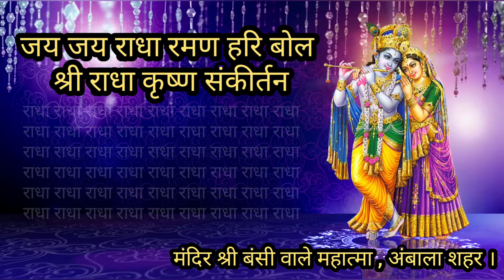जय जय राधा रमण हरि बोल ।। Jai Jai Radha Raman Hari Bol ।। Sankirtan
श्री राधा अष्टमी की आप सबको बड़ी-बड़ी शुभकामनाएं । आज सुबह जय जय राधा रमण हरि बोल ।। इस प्यारे कीर्तन का आनंद लीजिए । श्री राधा रानी और भगवान श्री कृष्ण जी का गुणगान करने और सुनने का मौका बड़े भाग्य से मिलता है ।
     आज श्री राधाष्टमी पर मंदिर श्री बंसी वाले महात्मा, अंबाला शहर में श्री राधाष्टमी बड़ी धूमधाम से मनाई जा रही है । इसमें श्री राधा रानी जी की कथा श्री राधा संकीर्तन और श्री राधा रानी जी को छप्पन भोग अर्पित किए जाएंगे । इसमें से महत्वपूर्ण कार्यक्रम की वीडियो YouTube  पर आज दोपहर बाद डाल दी जाएंगी ।
     आप उस वीडियो को जरूर देखें और श्री राधा अष्टमी की खुशियों में शामिल हो जाइए । श्री राधारानी , श्री कृष्ण जी की कृपा आप पर सदा बनी रहे यही मंगल कामना है ।